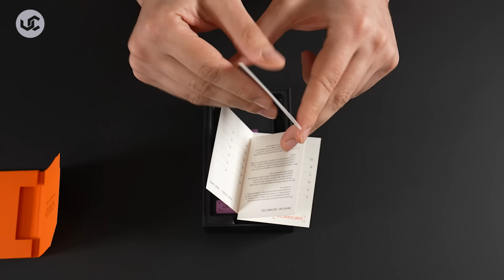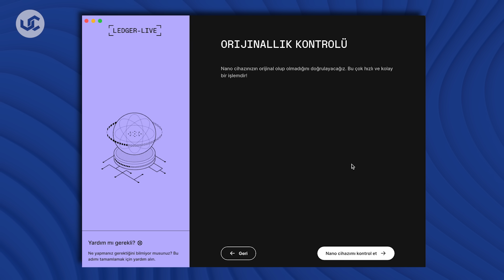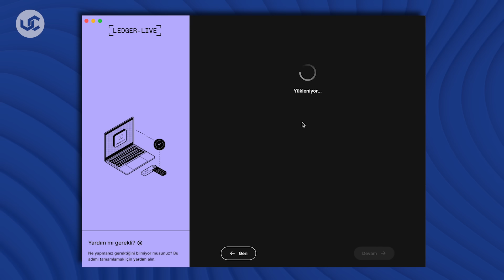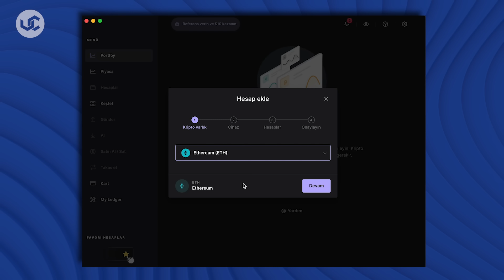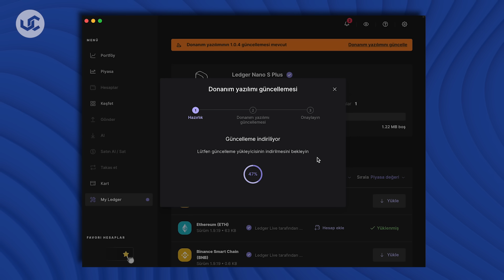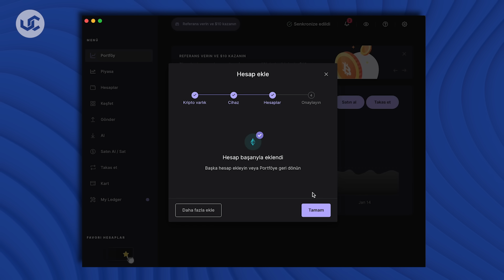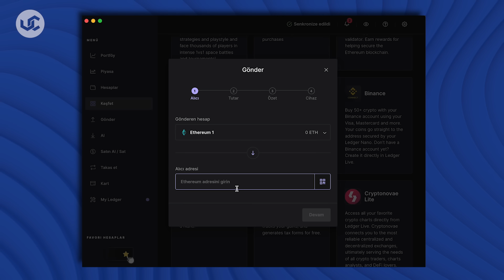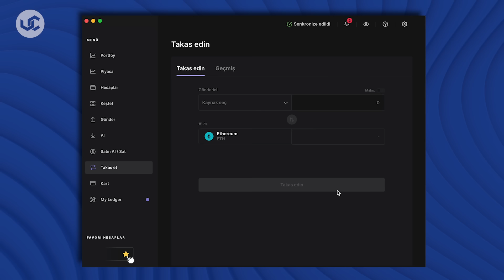Ledger Nano S Plus Nasıl Kullanılır: Kutu Açılımı, Kurulum ve Kullanım - Ledger Nano S Plus İnceleme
Ledger Nano S Plus nasıl kullanılır? Ledger Nano S Plus, şirketin dünya üzerinde satış rekorları kıran ilk cüzdanı Nano S'in gelişmiş versiyonu. Nano S Plus, bir önceki nesline göre daha büyük ekran ve daha fazla depolama alanı sunuyor. Bu videoda Ledger Nano S Plus'ı baştan sona inceliyor, kutu açılımını yapıyor, kurulumunu ve kullanımını gösteriyoruz. Sorularınızı yorum bölümünden göndermeyi unutmayın!

0:00 Giriş
1:25 Kutu açılımı
4:50 Kurulum ve kullanım

Ledger nasıl kullanılır? İnceleme yazısı